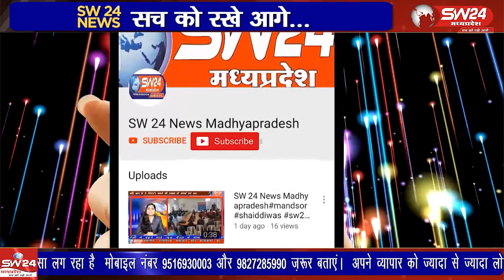पुलिस लाइन में करीब एक माह पहले हुई चोरी के आरोपितों को पुलिस ने धार पुलिस के कब्जे से अभिरक्षा में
मुख्यालय स्थित पुलिस लाइन में करीब एक माह पहले हुई चोरी के आरोपितों को पुलिस ने धार पुलिस के कब्जे से अपनी अभिरक्षा में लिया है। पकड़े गए आरोपितों ने पुलिस लाइन के 9 शासकीय मकानों से चोरी का अपराध कबूला है।
खरगोन से ब्युरो की रिपोर्ट ।